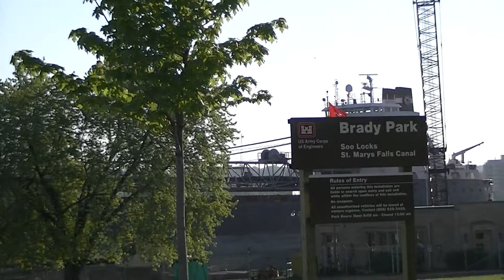Algoma Olympic Freighter Upbound Near Soo Locks June 2013 Brady Park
Algoma Olympic Freighter Upbound Near Soo Locks June 2013 Brady Park.  This is just a short catch of this ship.  I always seem to catch these Algoma ships in awkward places.  I hope to get a better video someday.